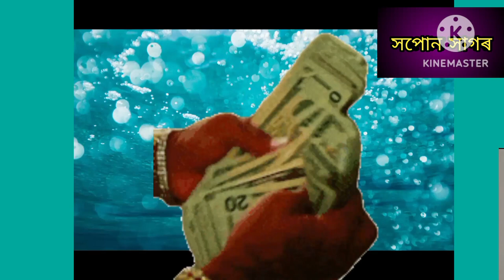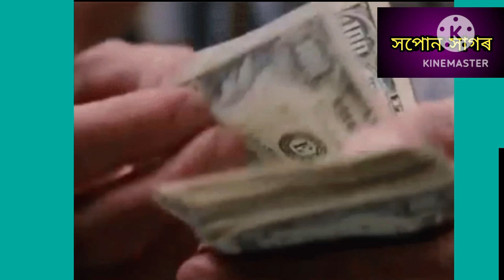সপোনত ভাত খোৱা দেখিলে কি হয় । পাব এই কেইটা সংকেত।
সপোনত ভাত খোৱা দেখিলে কি হয় । শুভ নে অশুভ